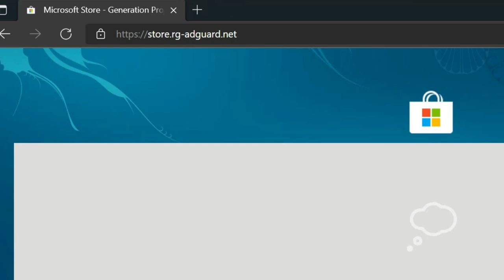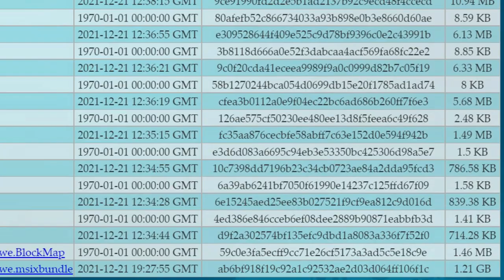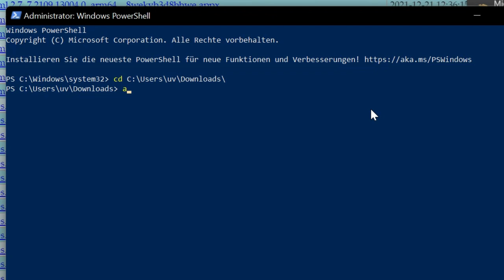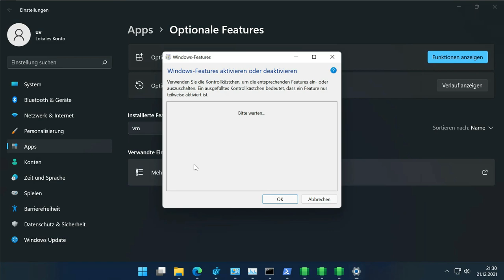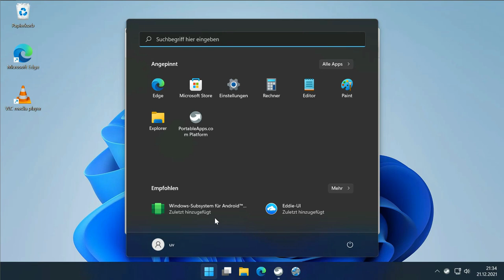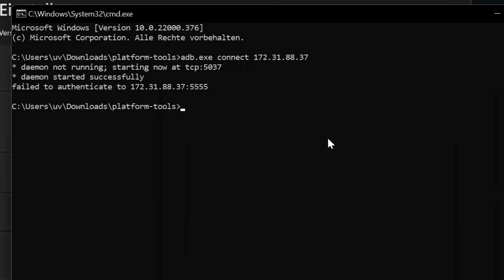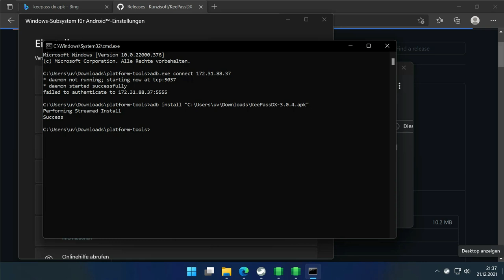Android Apps auf Windows 11 mit Android Subsystem für Windows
00:00 Intro
00:17 Android Apps auf Windows 11
00:58 Microsoft Store Link Generator
02:01 Android Subsystem installieren
02:46 Google SDK Platform Tools (ADB)
03:32 Android Subsystem starten
04:50 APK Dateien installieren auf Windows 11
06:35 Outro
In diesem Video gezeigt wie man APK Dateien auf Windows 11 installieren und starten kann.
ProductId: 9P3395VX91NR
Befehl: Add-AppxPackage